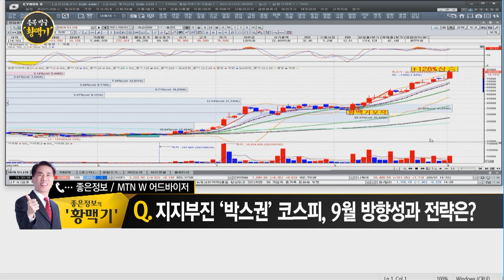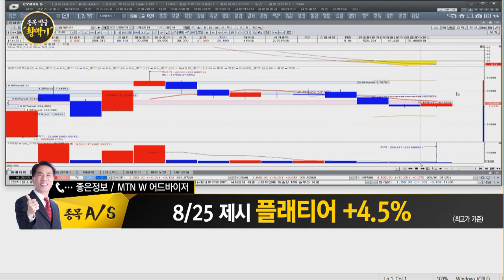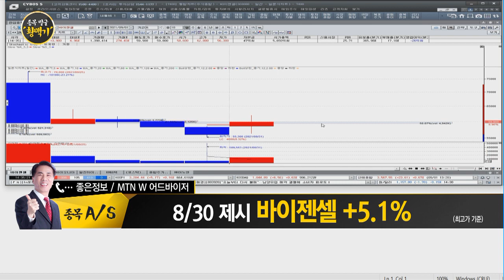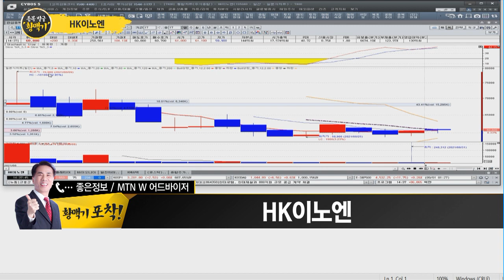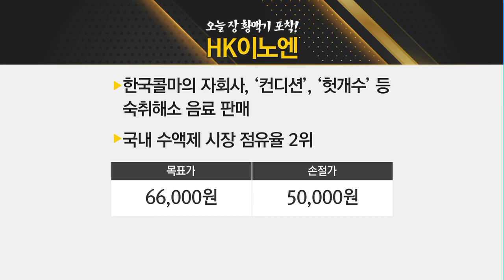[좋은정보의 '황맥기'] "8/30 '바이젠셀' 상승하며 목표가 근접! 지금도 적극 관심 필요하다!" / 머니투데이방송 (증시, 증권)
09/01 빨간 상승의 맛 1부

* 8/25 제시 플래티어 수익률 +4.5% (최고가 기준) 저점 기회!
* 8/30 제시 바이젠셀 수익률 +5.1% (최고가 기준) 적극 재관심 필요!

▶HK이노엔
- 8월 9일 코스닥 신규 상장
- 한국콜마의 자회사, '컨디션', '헛개수’ 등 숙취해소 음료 판매
- 국내 수액제 시장 점유율 2위
- 케이캡 및 원료 의약품 13개 등 파이프라인 보유
- 지난해 매출액 5984억·영업익 870억 '호실적' 기록